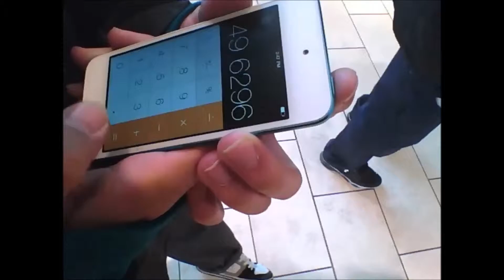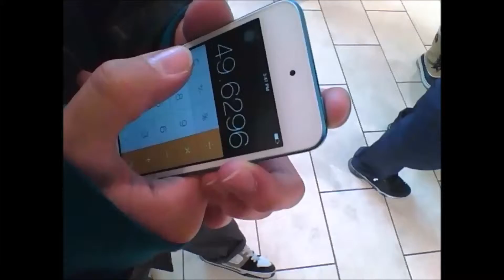DKRYJC VLOG 11 - McDonalds & Final Fantasy